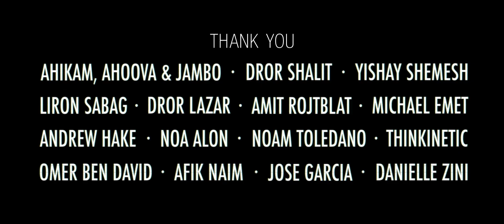15.-16. 6. 2013 - Lior Ben Horin: Head On - Dny Jeruzaléma v Praze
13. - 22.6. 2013. Dny Jeruzaléma v Praze - unikátní festival divadla, tance, hudby, filmu, výtvarného umění a gastronomie.

Hodně příběhů nás bere na cestu. Lior Ben Horin nás ve svém experimentálním animovaném snímku Head On bere na cestu, při které jakoby z okna jedoucího vlaku pozorujeme měnící se krajinu.
Nakonec, je to zábavná pastva pro oči, ale ten příběh má i svůj odkaz. Okolní jednoduché přírodní krajiny se proměňují ve složitá a velká města a představují tak nevyhnutelnost pokroku.
Jednoduše jsme na cestě, tahá nás to po ní, abychom bezmocně obdivovali jejich překrásné zničení.

Promítání/Showtime:
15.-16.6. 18:00 - 21:30 Chapiteaux Jerusalem: Přehlídka studentských filmů